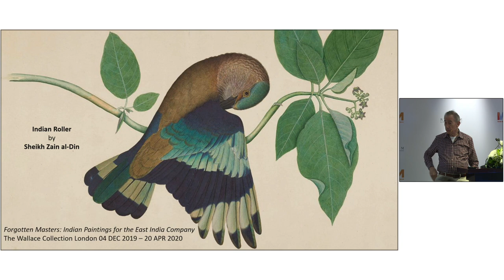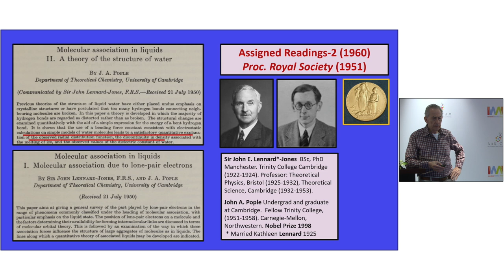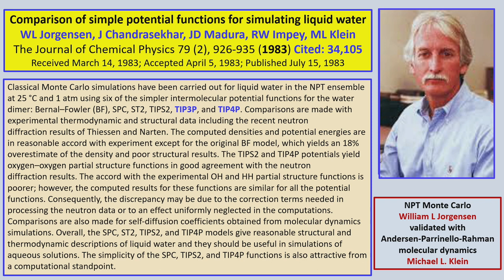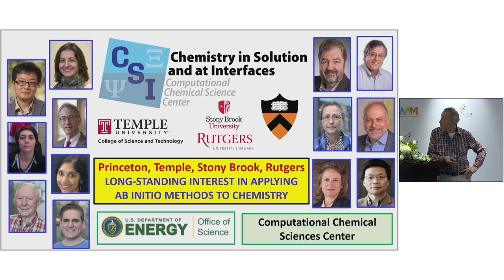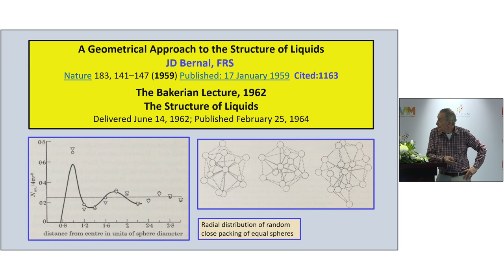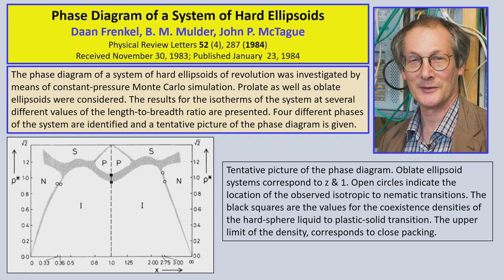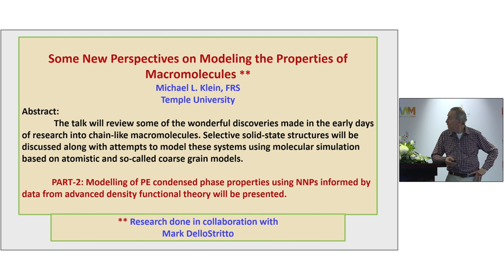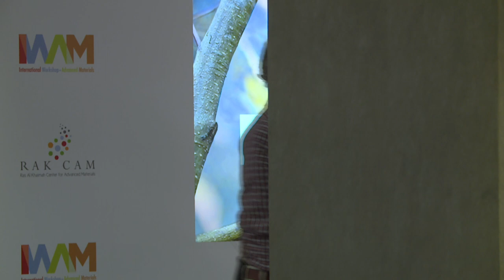Michael L. Klein presents New Perspectives on Modeling the Properties of Macromolecules at IWAM 2022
New Perspectives on Modeling the Properties of Macromolecules

The talk will review some of the brilliant discoveries made in the early days of research into chain-like macromolecules. Selective examples will be discussed along with attempts to model these macromolecular systems using state-of-the-art classical molecular dynamics calculations based on empirical atomistic and coarse grain models. In addition, the talk will feature some new simulation results for macromolecules that employ neural network potentials derived by applying machine learning tools to input data sets derived from advanced density functional theory.